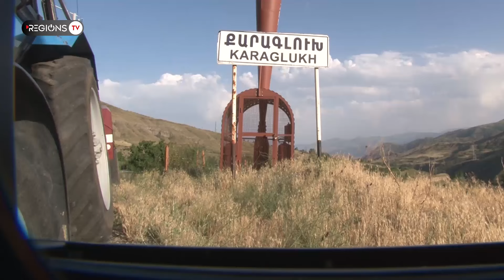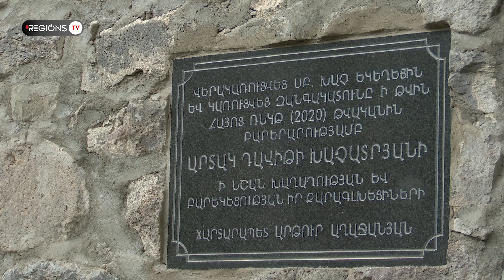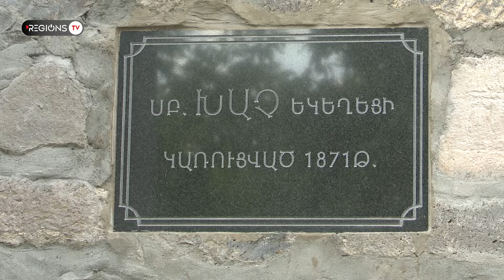Գյուղ` առանց հողագործության. վարելահողեր չունեցող Քարագլուխը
Եղեգիս խոշորացված համայնքի կազմում գտնվող Քարագլուխ գյուղը Վայոց Ձորի մարզկենտրոն Եղեգնաձորից հեռու է 21 կմ, խոշորացված համայնքի կենտրոն Շատինից՝ 9 կմ: Համեմատաբար խոշոր բնակավայրերին մոտ գտնվելը Քարագլուխ գյուղի բնակիչների կյանքում շատ բան չի փոխել: 3 կողմից սարերով շրջապատված գյուղում ամենուրեք ժայռեր են:

Մարդիկ այստեղ ապրում  են՝ զբաղվելով միայն անասնապահությամբ:Բայց դա էլ այսօր արդեն շատերի հիմնական զբաղմունքը չէ: Ժամանակին այստեղ արտադրական ձեռնարկություն է եղել, որտեղ էլ հիմնականում աշխատել են վարելահողեր չունեցող գյուղի բնակիչները: Անկախությունից հետո, երբ փակվեց ձեռնարկությունը, սկսվեցին բնակիչների խնդիրները: